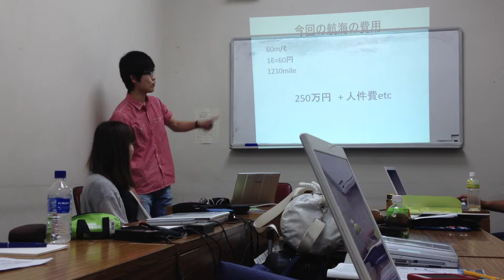MandA2012エクストラ@那覇市民会館 プレゼン道場 三井拓へA班の提案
井上晃介（東京学芸大），山内晃（長崎大），濱野五月（長崎大）が長崎丸にかかる費用についてのスライドをアレンジ．